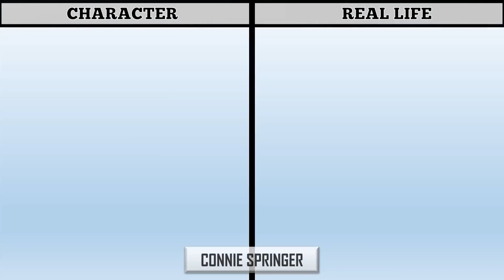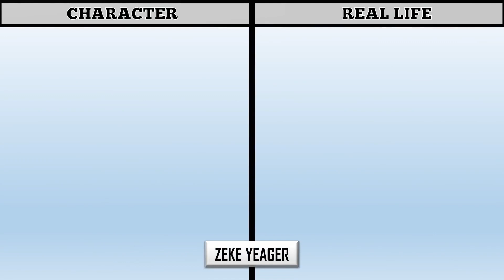Increíble erupción de volcán